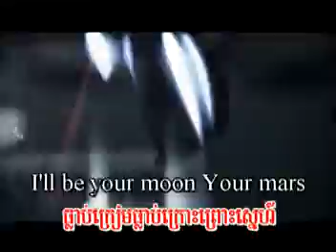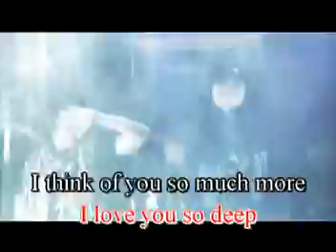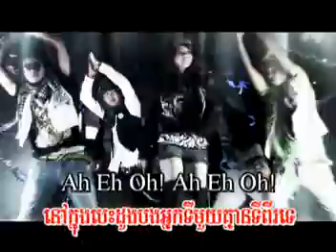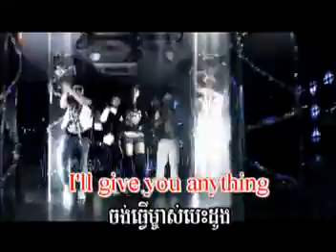I'll b ur first - Meas Soksophea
VCD M Production vol.05